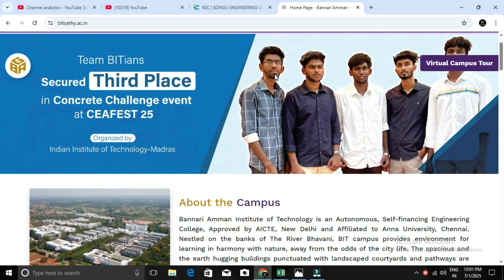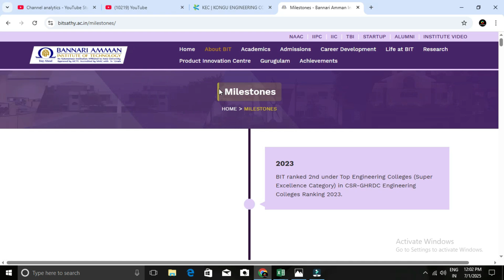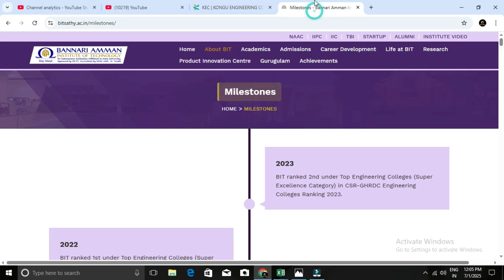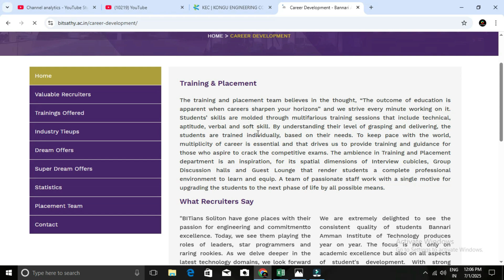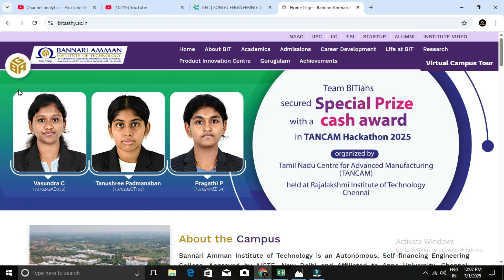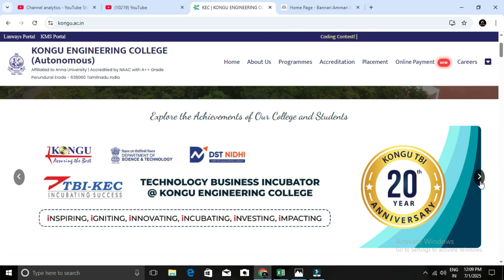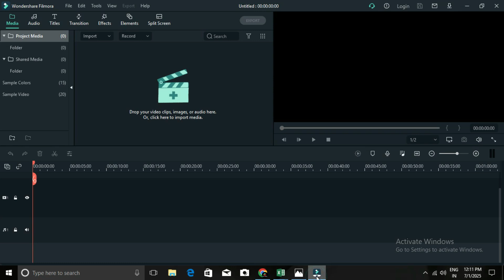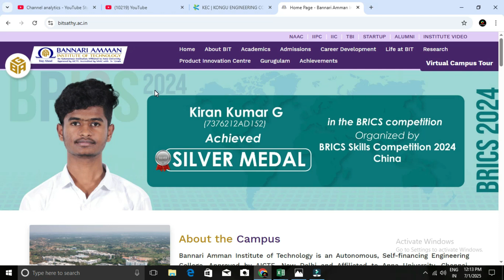BANNARI AMMAN vs KONGU ENGINEERING COLLEGE | Best Engineering Colleges in Tamil Nadu |TNEA2025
OUR SERVICES:
 APPLICATION FILLING
 CHOICE FILLING
 PERSONAL COUNSELLING
 A TO Z HIGHER EDUCATION GUIDANCE
We can able to give an expert guidance on the following domains:
 Medical Courses
 Paramedical Courses
 Dental Courses
 Veterinary Science Courses
 Engineering Courses
 Architecture Courses
 Polytechnic Courses
 Arts Courses
 Science Courses
 Education Courses
 Law Courses
 Design Courses
 Fishery Courses
 Maritime Courses
 Commerce Courses
 Aviation Courses
 Catering Courses
 Hospitality Courses
 ITI Courses
 Defence Courses